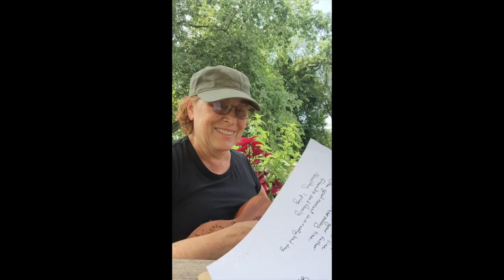Blessings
A Song about Blessings - written for my friend and mentor Kalani Souza